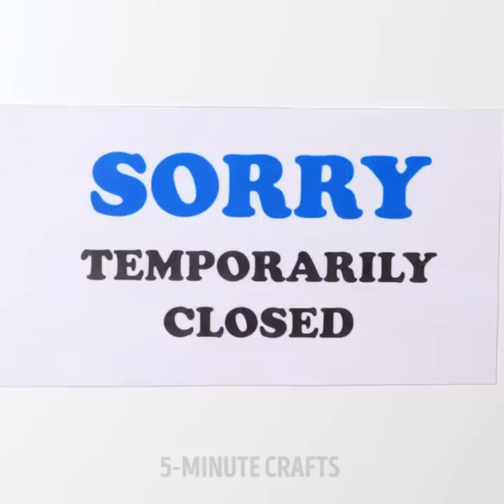City Girl VS Village Girl || Useful Outdoor Hacks by 5-Minute DECOR!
GENIUS CAMPING HACKS
Today we prepared picnic hacks for your perfect summer escape and extremely cool camping gadgets that will even surprise your dad! As a bonus, we showed DIY decor ideas to make your backyard beautiful.

TIMESTAMPS:
00:10 Cool backyard decor ideas
01:25 Picnic hacks
02:30 Ideas with pallet
03:43 Simple recipes to cook outdoor
05:11 Genius outdoor hacks
05:29 Outdoor toilet
07:47 Cool camping gadgets